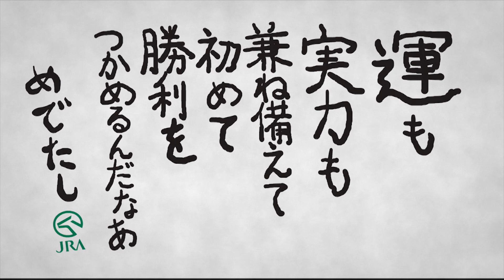【JRAアニメ むかしケイバなし】「馬竹取物語」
「むかしケイバなし」に続編が登場！

みんな知っている「あの話」
馬の世界ではこうなっていた？！

そこにはヒーローもいなければ悪役もいない
主人公も脇役もない
恨みも妬みも復讐も忘れて
全てのキャラクターが競い合う

ぶつかり合う個性と個性！
走り出したら止まらない！
その姿まさに競走馬のごとし！

目指すはゴール？
いや、明日という名の希望だ！

【馬竹取物語】
今は昔、竹取の翁といふものありけり。
竹藪にて見つけしかぐや姫、いと美しき乙女になりにけり。
かぐや姫と歳を同じくするやんごとなき男（おのこ）ども、
競って求婚するもかぐや姫は逃げゆくばかり。
かぐや姫を射止めるのはどこぞの男（おのこ）か、
はたまた月からの使者か。
決着の時来たる。

■概要
期間：5月9日（土）～5月30日（土）
放送時間：毎週土曜日22:10～22:15
放送局：ABCテレビ
放送地域：関西エリア

監督・脚本：春日森春木
キャラクターデザイン：おきん
企画・プロデュース：大橋隆昭